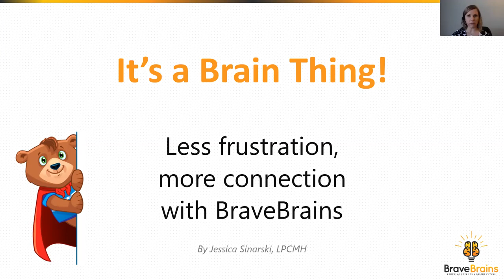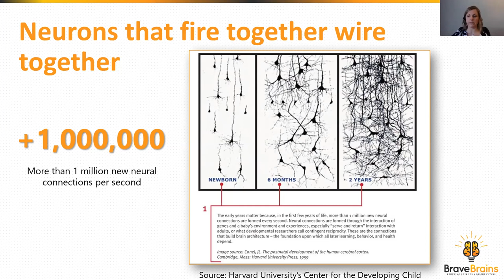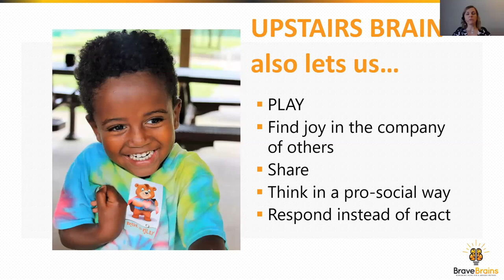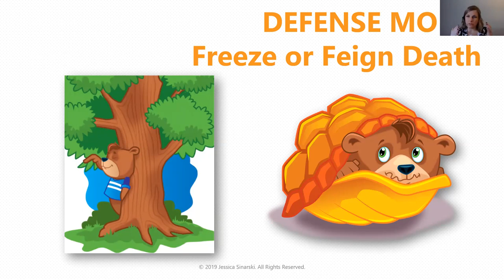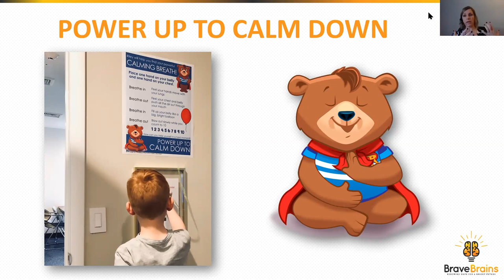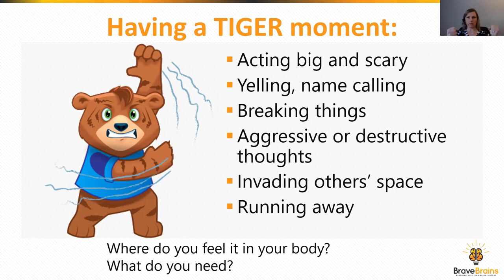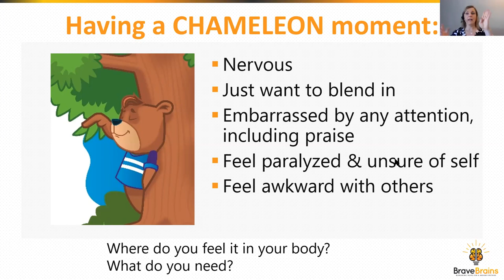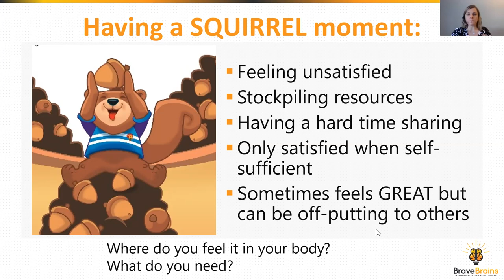It's a Brain Thing!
Strategies for parents to react less, respond better, and enjoy your kids more!

Introduction
1:48- 3:53

Brain development is relationship dependent
4:12- 6:33

Neurobiology - Don't be scared!
6:34- 8:16

Sensory System
8:17- 10:06

The Brain's Operating Systems:Intro
10:07- 10:37

Upstairs Brain
10:38- 14:37

Downstairs Brain
14:38- 19:15

When we face adversity, our brains find ways to survive
19:16- 19:56

Defense mode: Fight or Flight
19:57- 20:35

Defense mode: Freeze or Feign death
20:36- 21:24

Defense mode: Gathering resources without getting close
21:25- 22:47

What do we do when that kept kids alive?
22:48- 24:14

Hold compassion for the downstairs brain moments
24:15- 24:38

Notice, nurture, & celebrate upstairs brain moments
24:39- 25:41

Power up to calm down
25:42- 28:23

Having a Tiger moment
28:24- 34:50

Having a porcupine moment
34:51- 38:09

Having a turtle moment
38:10- 40:38

Having a chameleon moment
40:39- 43:29

Having a squirrel moment
43:30- 50:06

Q&A - Unfortunately the sale mentioned in this video has ended. to stay in the loop for future sales.
50:40- 59:10

Books mentioned:
~Brain Based Parenting: The Neuroscience of Caregiving for Healthy Attachment by Daniel Hughes and Jonathan Baylin
~The Boy Who Was Raised as a Dog by Bruce D Perry, MD, PhD and Maia Szalavitz
~The Whole Brain Child by Daniel Siegel, MD and Tina Payne Bryson, PhD
~The Deepest Well by Nadine Burke Harris, MD